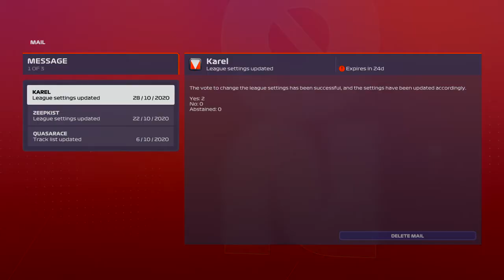F1® 2020_20201101213047